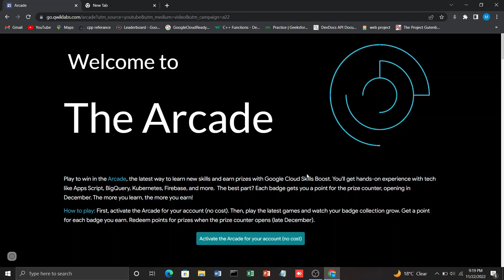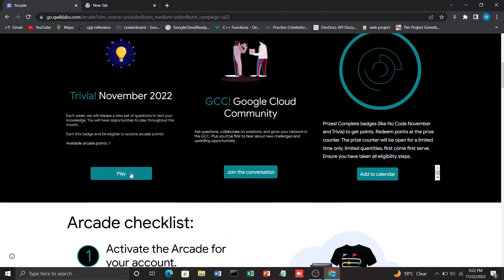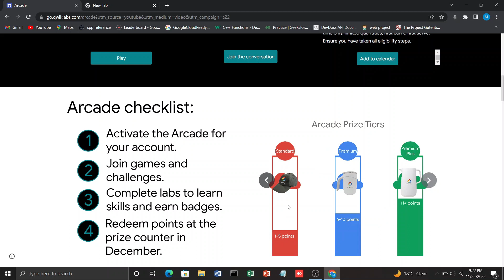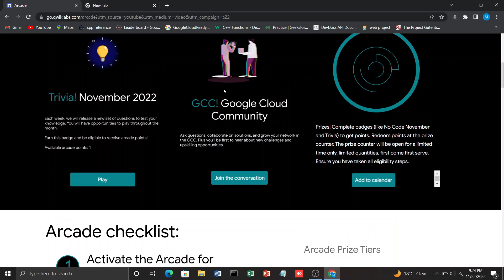How Claim Arcade Swag ? || Arcade Swag Revealed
How to Claim Arcade Swag ?
Qwiklabs Arcade.
Qwiklabs Arcade Swag update .

Ask Your Query on Instagram:-

Important Video 📢:-

1)

2)

Description:-
In this Video you will know how to claim arcade swag and all about game of arcade qwiklabs. So do watch the video till the end and if you have any query do Comment and let me know on Instagram .
Thanks.

How to Claim Qwiklabs Arcade Swag ?
Qwiklabs Arcade Swag.
Qwiklabs Arcade.
Swag update.
How to get qwiklabs access.
How to get qwiklabs credits.
How to get google cloud swag.
Google cloud .
Google cloud swag.
Google Qwiklabs.
New swag .
Google goodies.
Arcade points.
How to redeem swag .
How to redeem swag by arcade points.
How to claim google cloud mug .